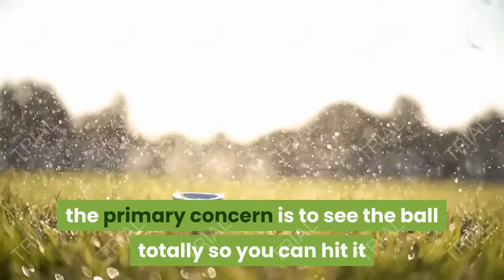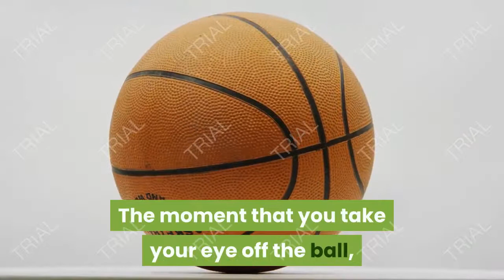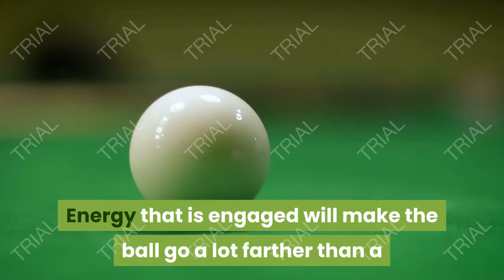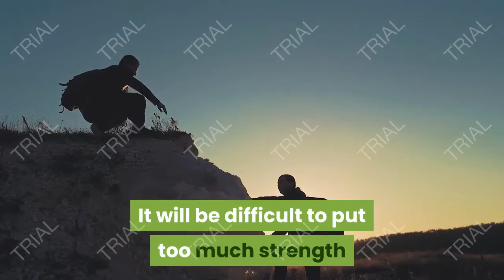Keys to play better golf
This expression is frequently rehashed in essentially every game – watch out for the ball. It applies to golf too! Assuming you don't watch the ball, the possibility that you will hit it is extremely thin!

Keep your eyes zeroed in on one piece of the ball. Try not to watch your club as you swing.

Maintain your attention ready and let all the other things blur into the foundation.
Attempt to peer down ready, instead of watching it toward the finish of the golf club. Raising your shoulders won't help you see the ball all the more plainly. On the off chance that you will peer down ready, you will get results that are more effective and you won't tend to gaze upward before the finish of your swing.
Shockingly, it is totally normal to turn away when you start to pull the club back. Overlook the common inclination and keep your eyes ready.
At the point when you are peering down at the ball, you should see that the lone way you can keep the club head in the right line of flight is to keep your hands moving corresponding to the flight line. Keep your hands in accordance with the club head when connecting with the ball.
It is vital to figure out how to watch the ball regardless of what sort of shot you need to make. It doesn't make any difference if the ball is in the long grass, the sand trap, on an incline, or elsewhere, the primary concern is to see the ball totally so you can hit it decidedly and effectively.
There are relatively few golf players who stop and keep their consideration ready. Ordinarily, individuals will take a gander at where they need the ball to go and afterward take a gander at the ball. Most golf players would be amazed to discover that they don't stop and watch the ball. The moment that you take your eye off the ball, you start having issues.
Most golf botches are an aftereffect of a deficiency of fixation. It you maintain your attention ready, you will actually want to hit the ball well.
To help your golf match-up, remind yourself to watch out for the ball for the whole swing. You will discover your golf match-up improving such a lot of that your companions might be asking you for guidance!
Keys to Golfing Better
The golf experts do have something that they concur on. In the event that you don't keep your equilibrium during the whole swing, it is unimaginable to expect to have a decent stroke. It sounds easy to keep your equilibrium, isn't that right? Sadly, it is difficult to have great equilibrium when you are tense to the point that you are "white knuckling" the club, your whole body is firm, and you are attempting to hit the ball too hard.
At the point when you are simply beginning to play golf, you are oftentimes cautioned to not hit the ball too hard. Energy that is engaged will make the ball go a lot farther than a hard swing that doesn't connect with the ball at the club's middle. At the point when you are even, you are all the more allowed to hit the ball accurately.
Keep your head still, with your eyes zeroed in ready. The more still your head is, the better you will actually want to see the ball. This assists with making the establishment for you to keep your equilibrium. Any development or interruption that frustrates your equilibrium will make it difficult to zero in ready. It is basic that you keep your head totally still and don't move it during your swing.
In the event that you need to keep your equilibrium, you need to loosen up your body and muscles. Assuming you don't unwind, your head will move.
In the event that you will watch yourself before your mirror, you will before long understand that you need to loosen up your muscles for your head to remain still while you swing. No two golf players have a similar form, so you should sort out certain things for yourself. It is a need to start by keeping your head similarly situated from the start to end of your swing. On the off chance that you keep your head still, you will actually want to zero in ready, and you will turn your hands at the perfect time.
You will actually want to fix a significant number of your issues just by keeping your head totally still. It will be difficult to erroneously grasp your club without losing your equilibrium and moving your head.
In the event that you don't finish accurately, you won't keep your equilibrium.
On the off chance that you focus on your equilibrium and keeping your head still, you won't swing too hard or pull your club away. It will be difficult to put too much strength into your swing. You will be loose and will have a smooth swing and an effective completion.
Keeping your equilibrium is vital for you to appreciate an incredible round of golf. It will require some investment for you to see unmistakable improvement, so show restraint. Focus on keeping your equilibrium and your head in one spot and right away you will appreciate an incredible golf match-up that your companions will be jealous of!